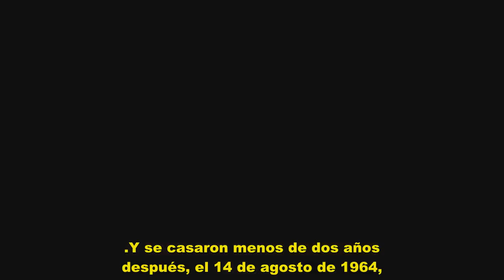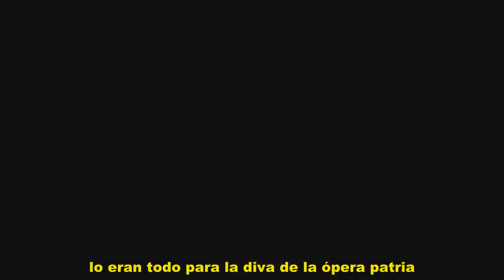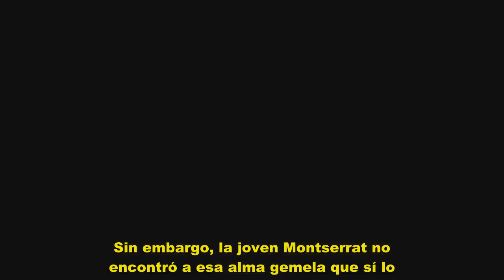Montserrat Caballé y Bernabé Martí: Han permanecido inseparables a lo largo de 56 años.